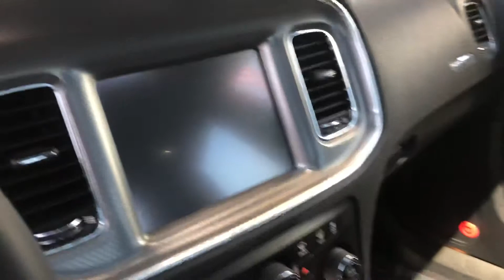2013 Dodge Charger R/T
Charger R/T Awd..